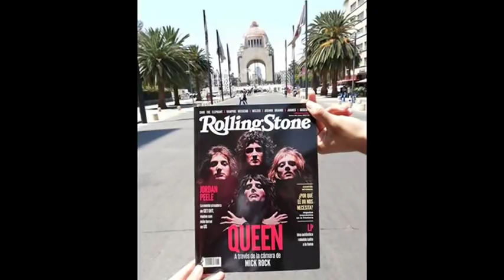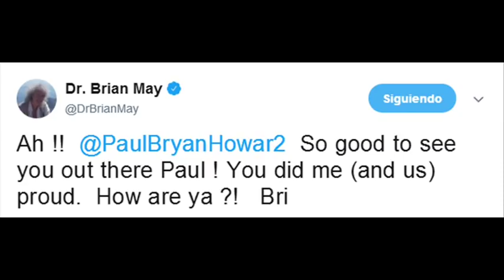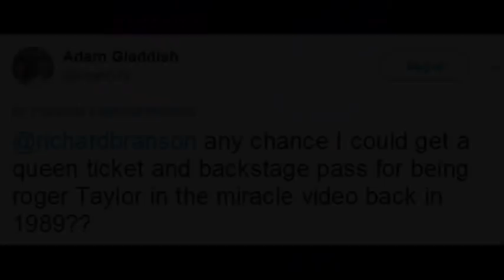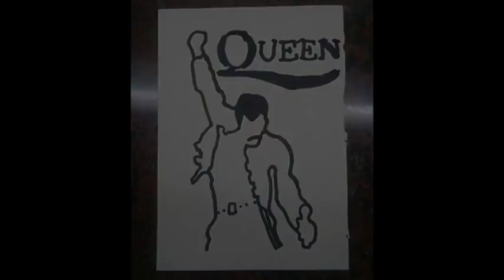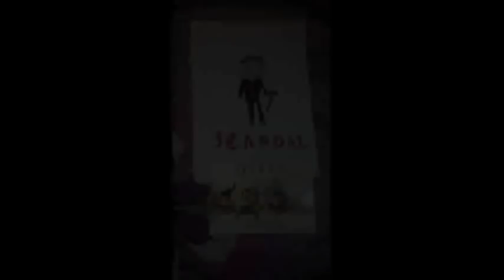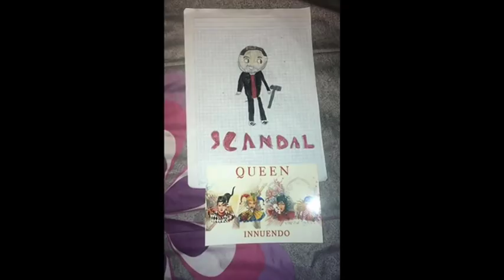¿Qué fue de los NIÑOS del videoclip "THE MIRACLE" de QUEEN?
Hablamos de la canción homónima del álbum de Queen del 1989 y de los suertudos niños que rodaron este bello videoclip con la banda.
* Si te gusta lo que hago, puedes ofrecerme tu apoyo aquí (¡Gracias de antemano!):

MI FACEBOOK (Aquí puedes mandarme tus dibujos y trabajos de la banda por Mensaje Privado)